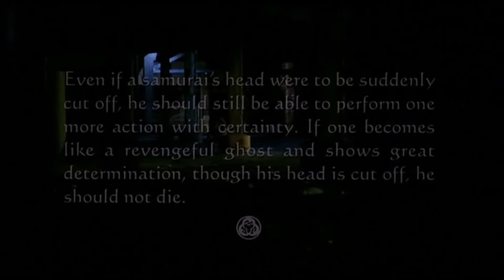Ghost Dog, The Way Of The Samurai, Jim Jarmusch, Quote #08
Forest Whitaker  narrating excerpts from ''Hagakure, The book of the Samurai'' from the masterpiece film of Jim Jarmouch: Ghost Dog, The Way of the Samurai. Part #08